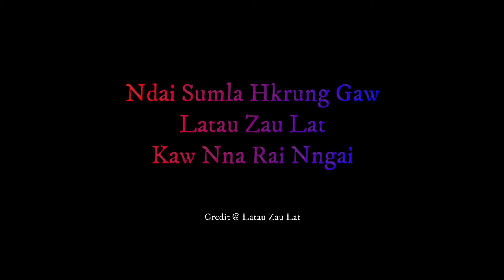"Hkristu Hta Myu Hte Mungdan Hta Gaw Gap Ga!"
" Yawng Hpe Kabu Gara Hkap Tau La Ga Ai "
Ndai Channel gaw online ntsa kaw na sumla hkrung ( videos ) ni hpe shara mi kaw sha, lu yu chyai na matu yaw shada let hpaw da ai rai nga ai.

Yawng, N-gun Naw Jaw La Rit!
Yawng Hpe Chyeju Kaba Sai.